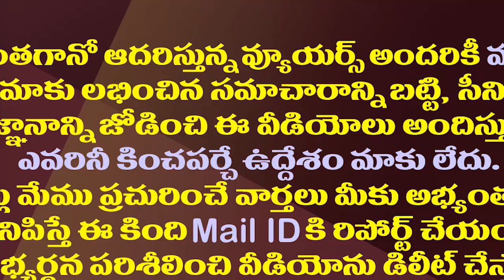లోకేష్ పాదయాత్రలో వంగవీటి రాధా..అసలు విషయం ఏమిటబ్బా?| Vangaveeti Radha Appears In Lokesh Padayatra